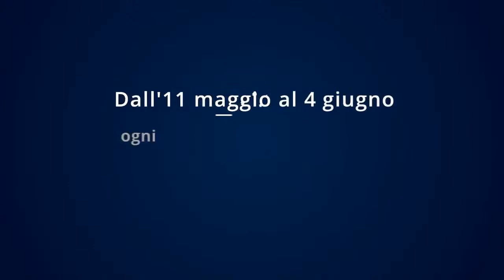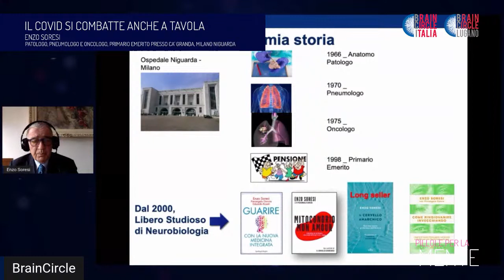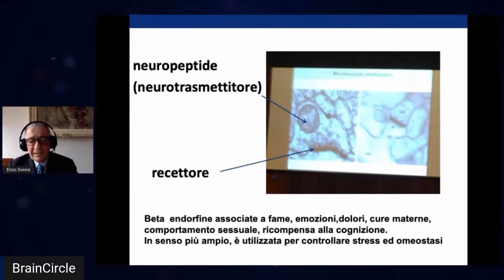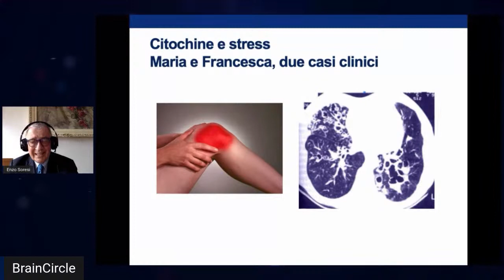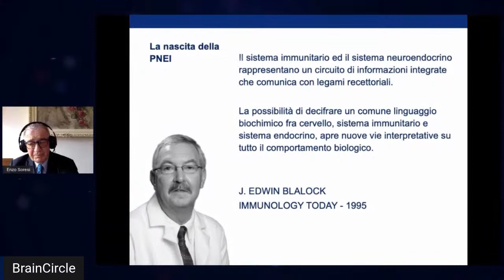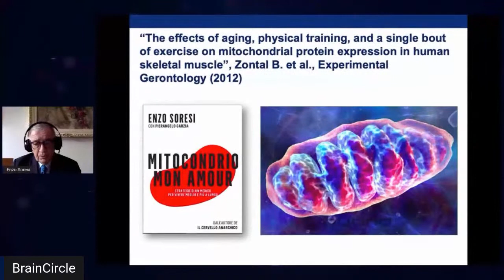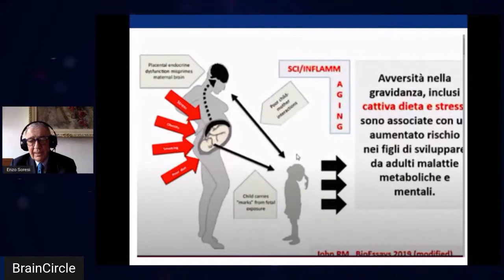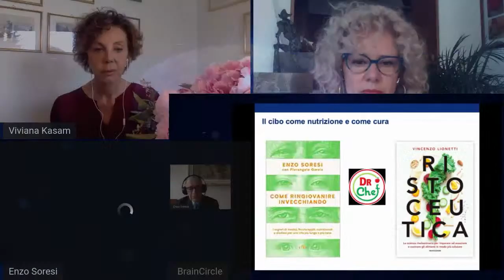Il Covid si combatte anche a tavola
Giovedì 4 giugno, ore 18.30 – con Enzo Soresi (patologo, pneumologo e oncologo, Primario Emerito presso Ca’ Granda, Milano Niguarda)

Enzo Soresi è sopravvissuto a una forma grave di Covid e ritiene di aver ottenuto la vittoria contro il virus grazie alla sua dieta, che gli ha consentito di tagliare il traguardo degli 80 anni in ottima forma.